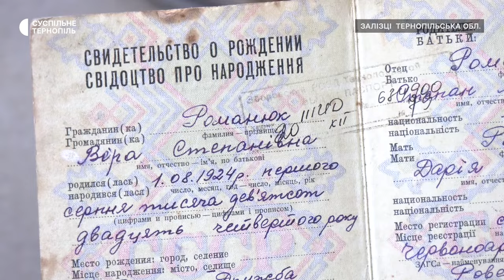Жительці Залізців виповнилось 100 років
Жительці Залізців Вірі Слотюк виповнилося 100 років. У жінки троє дітей, 9 внуків, 15 правнуків і троє праправнуків. Розповідає Суспільному, головне, чого вчила дітей – бути добрими людьми і не сприймати все близько до серця. Як вітали довгожительку – знає Діана Качуровська.